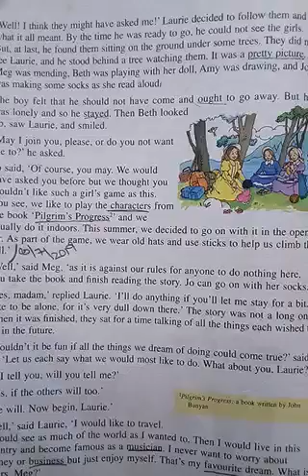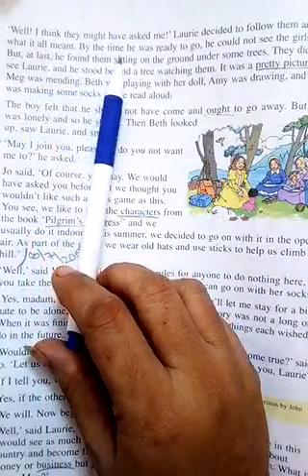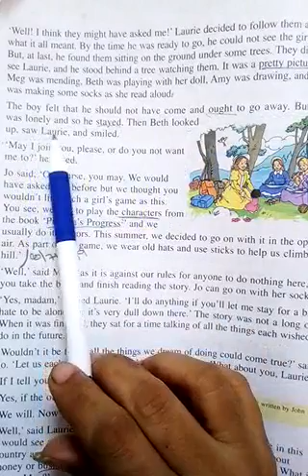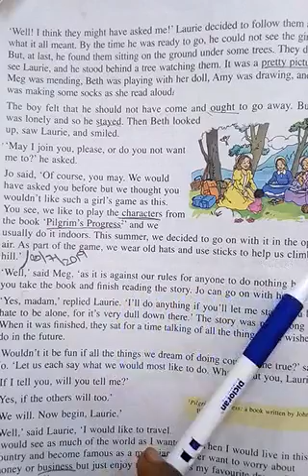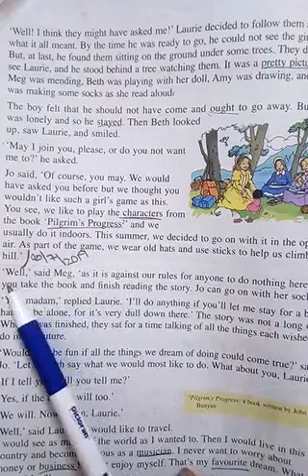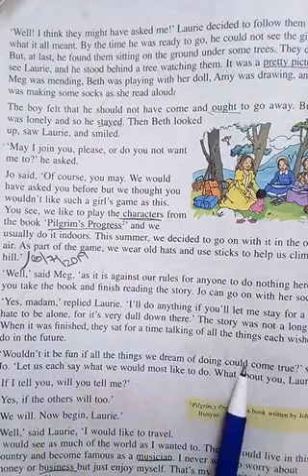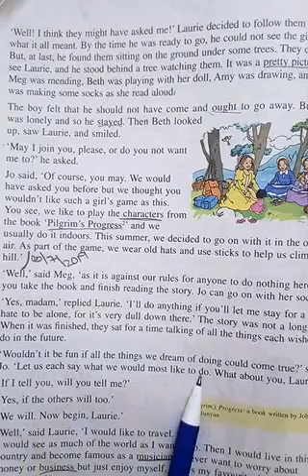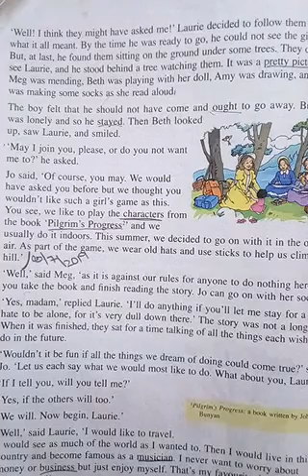Class 7, English text, Chapter 1(part 2)